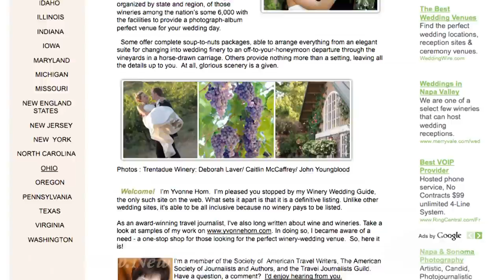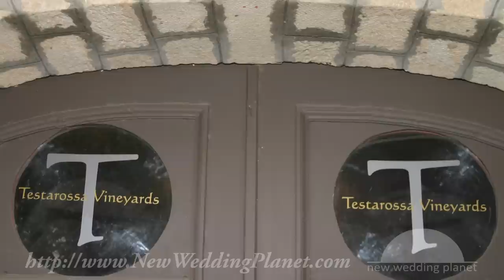Winery Wedding Planning Job & Wedding Planning Certification - New Wedding Planet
Excerpts from New Wedding Planet's Course Video Tutorial: 'Winery Weddings and Wedding Wine'

• Learn how to succeed at any winery wedding planning job with online wedding planning certification

• Earn professional wedding planning certification as you get practical winery wedding planning job preparation

• Make your wedding planning job easier with tips from the nation's online expert on winery weddings

• Make wedding planning certification work for you in any wedding planning job

• Just one wedding planning certification course video tutorial from Silicon Valley's Certified Wedding-Planner-Consultant-Coordinator Rapid Video Course™